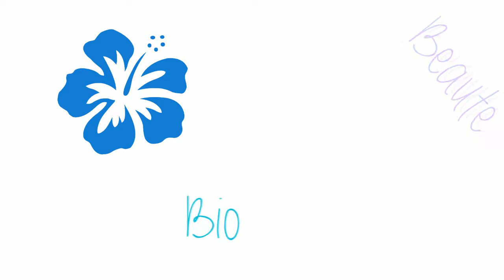#100 ◊ Surprise ◊ CONCOURS FERME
Aujourd’hui je lance mon concours afin de vous remercier de votre fidélité^^ Nous avons dépassé la barre des 600 abonnés et des 68 000 vues, c’est énorme et c’est pourquoi je souhaitais vous remercier.

Ouvert du 7 septembre au 7 octobre 2014

Les conditions :

- Etre abonné à ma chaîne
- Faire la demande d’amis (en m’indiquant votre pseudo YouTube si ce n’est pas le même sur FB)
- Une participation par personne pendant toute la durée du concours.
- Depuis combien de temps êtes vous dans le bio ou naturel ? Quel bénéfice ?
- Ajoute un smiley à ton commentaire :-)

N'hésitez pas à vous manifester afin que je vous remercie ^^

Si vous avez apprécié cette vidéo n'hésitez pas à me soutenir en vous abonnant à ma chaîne.

C'est gratuit et en plus vous recevrez toutes mes nouvelles vidéos.

Laissez moi vos commentaires, vos avis, enfin tout quoi et je réponds toujours avec grand plaisir.